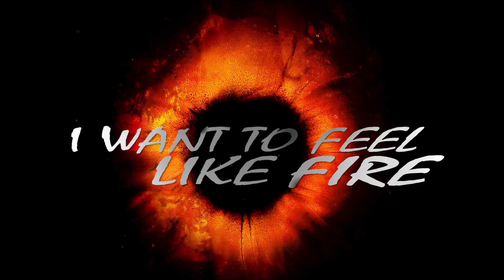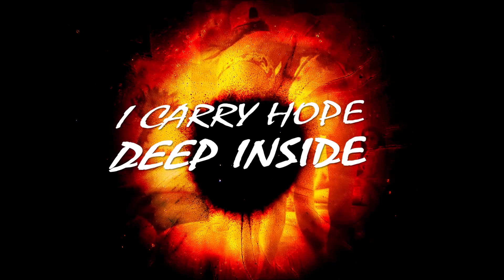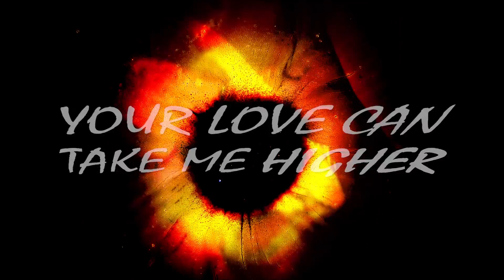Housecrusherzzz x Copamore feat. Mikey Shyne - Step Into The Light 2K18 (Housecrusherzzz Video Edit)